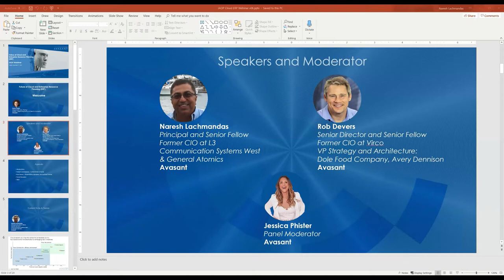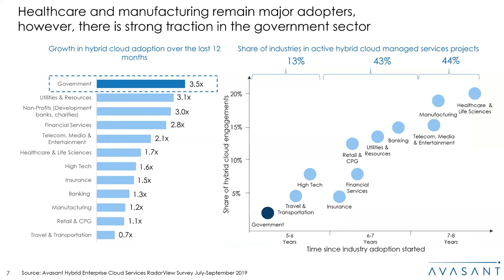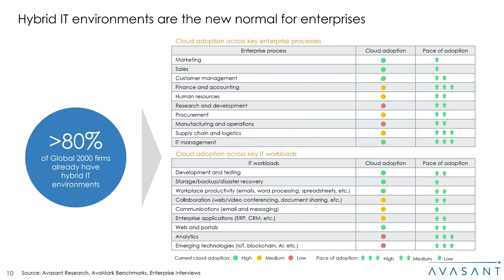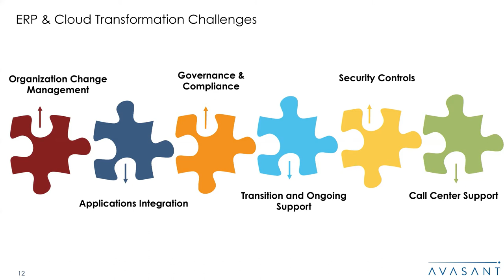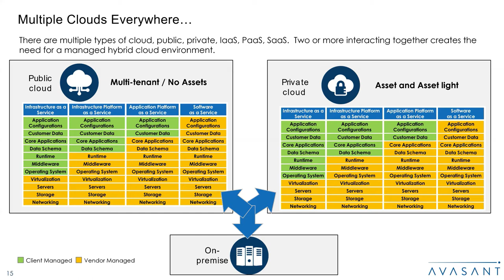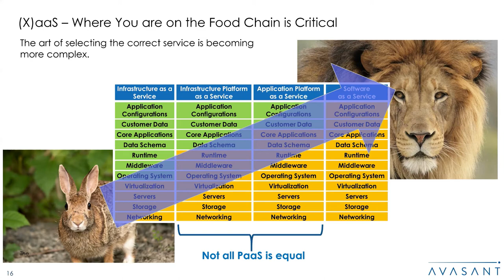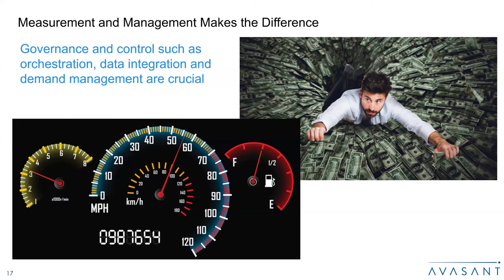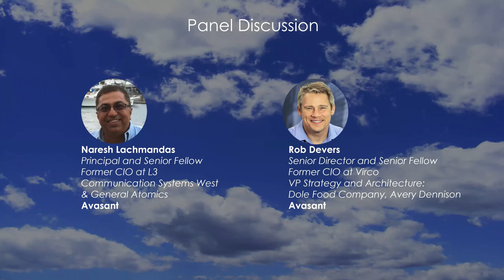The Future of the Cloud and ERP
The future of cloud and enterprise resource planning (ERP) represents the future of business at large – which has data is at the heart of every decision. As cloud-based ERP continues to gain massive traction, enterprises are freed from IT administration, allowing them to re-focus more time and energy toward their core competencies.

Other advancing technologies, such as AI and IoT, further enable business leaders to reduce the time spent on creating financial projections while simultaneously generating greater quantities of information, ultimately allowing businesses to make better predictions.

Join this session to learn the business impact cloud and ERP will have in 2020 and beyond.

Moderated by Naresh Lachmandas, Former CIO, L3 Communication Systems-West with speaker Rob Devers, Former CIO, Virco